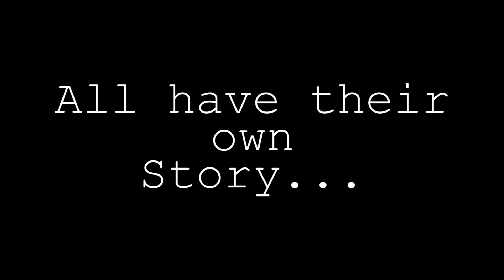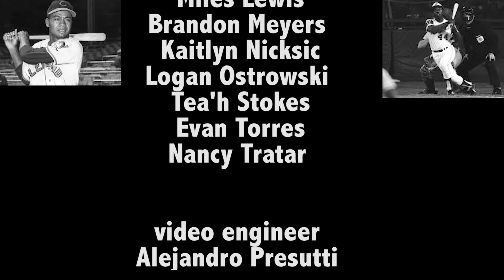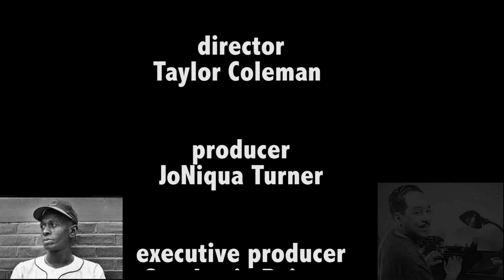Black History Month PM edition